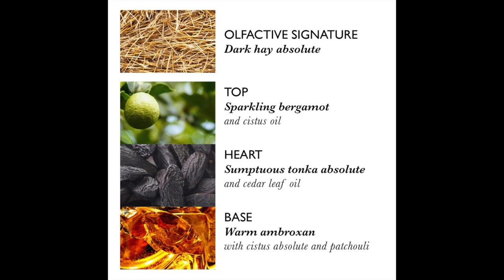Trash Talk - My Beauty Empties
Its that time again!

Let's talk beauty, did I love it, is it worth it?  Let's get into some Trash Talk!

Links!

Simple Biodegradeable Face Wipes Double Pack

Lee Stafford 10 in 1 Hair Apology Leave in Treatment

Molton Brown Orange & Bergamot Shower Gel

Molton Brown Neon Amber Shower Gel

Kiehl's Hand Salve

Kiehl's Vitamin C Eye Cream

Kiehl's Rare Earth Clay Mask

Aveda Cherry Almond Conditioner

Sally Hansen Instant Cuticle Remover

Beauty Blender Original

KVD Beauty Tattoo Liner in Trooper Black

The deals change so frequently on QVC I urge you to search the site for the products below:

Warm Vanilla & Tonka Body Cream

Pro Collagen Tri Acid Peel

Pro Collagen Marine Cream

Discounts!

VIVAIA Official Website and Instagram @VIVAIA_OFFICIAL

Protein World:
use code: PWCATH

Use code: nailtheday

Quick Links:
Cult Beauty
Space NK
Elemis on QVC
Philip Kingsley at QVC
Boots UK
The Body Shop
Pat McGrath

About Me:
Age: 44
Skin Type: Oily/Combination
Skin Tone: Neutral/Warm – Dior Forever Skin 2W or MAC NC20
Hair Type: Straight, Fine.
Cult Beauty
Space NK
Elemis on QVC
Boots UK